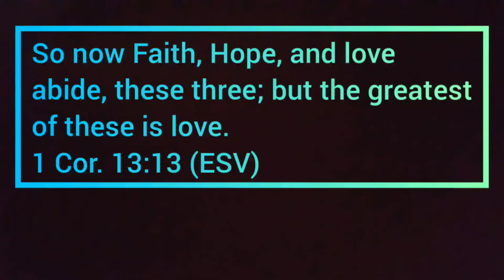Easy Recipe | How To Make Fluffy Maple Cornbread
Hi Lov3's! Todaaaaay we are joined by a special guest...

Auntie Cass came to visit and it wouldn't be a visit with her if it didn't include baking🤗

She baked a healthier version of the traditional cornbread (which btw is my absolute favourite).